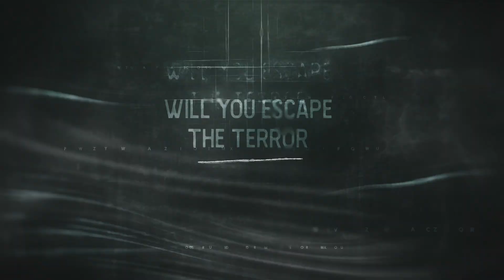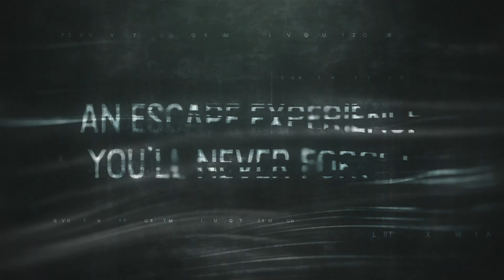Blair Witch Escape Room Trailer Directed by and Starring Danielle Harris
The world's first Blair Witch themed escape experience is now accepting reservations, and to help announce it, Escape Blair Witch has released an all-new trailer directed by and starring Hollywood’s scream queen Danielle Harris.

"Escape Blair Witch" is a new immersive escape experience in the heart of Las Vegas, based on Lionsgate’s iconic "Blair Witch" feature film franchise.

PUT EVEN MORE 'EEK' IN YOUR GEEK...